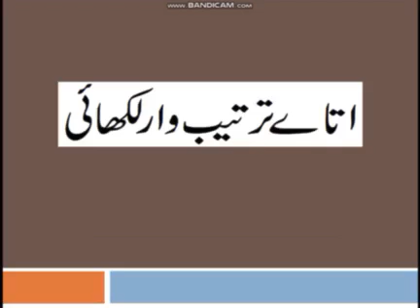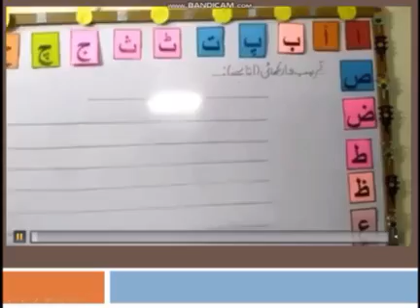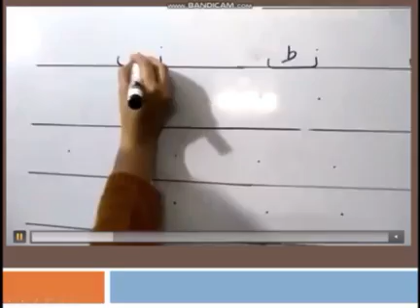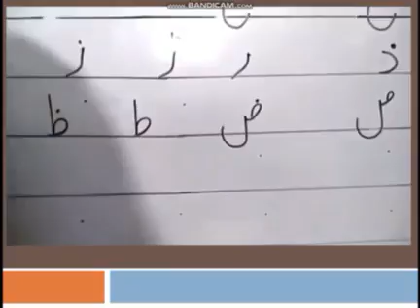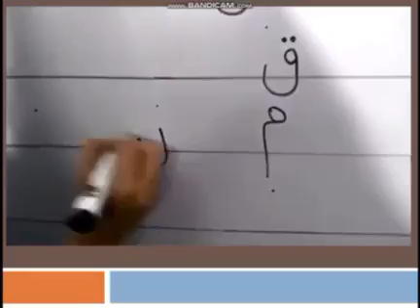Nursery Urdu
Ailf  se yay haroof e tehajji